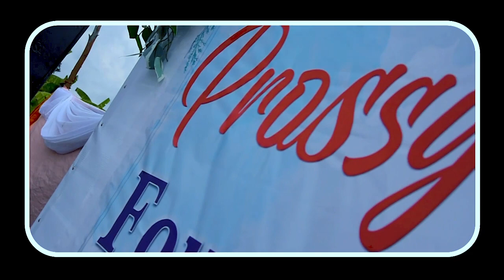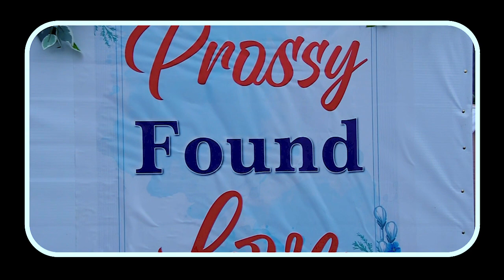PROSSY INTRODUCES SILVER on 16.09.2023 (Ankore Introduction Ceremony) HIGHLIGHTS